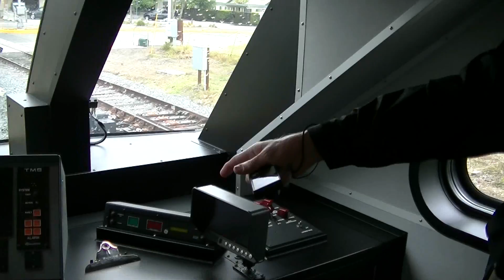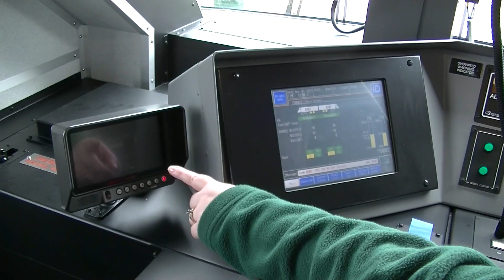[HD] SMART Train Debut, Cotati, Calif. April 7, 2015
Sonoma Marin Rail Transit showed off their first SMART trainset at a media event at the Cotati (Calif.) train station on Tuesday, April 7, 2015. Many dignitaries were on hand to welcome the train, which is scheduled to start service late in 2016. The train is a DMU -- Diesel Multiple Unit -- basically a pair of self-propelled passenger cars. One of the paired units has a bathroom and the other has a "service bar." The video shows the train arriving at Cotati, Congressman Mike Thompson saying a few words, and a walkthrough of the train including the cab. The diesel engine under each unit is "Tier 4" - very low emissions.